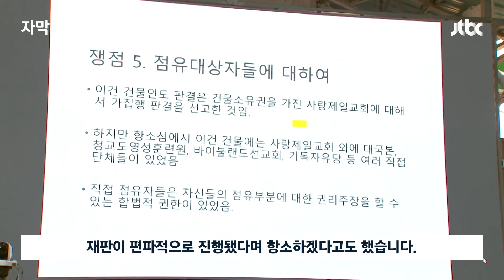[자막뉴스] "판사님, 나 당신 고발할거야"…전광훈 목사가 내지른 '음모론' / JTBC News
넓은 공터에 덩그러니 건물 하나만 남아있습니다. 알박기 논란이 불거진 '사랑제일교회'입니다. 재개발로 주변이 철거되는 와중에 홀로 버티고 있는 겁니다. 사랑제일교회는 보상금 문제로 재개발조합과 다툼을 벌여왔죠. 당초 서울시 평가액은 82억원이었지만, 교회 측은 더 많은 돈을 요구했습니다.

전광훈 씨는 지난해 심지어 이렇게 얘기했습니다. "우리 교회 여기서 3년 동안 집회하면 1000억 돈 더 생긴다" 그래서 대법원이 교회 건물 비워주라고 결정해도 계속 버텼죠. 법원이 강제 집행 나설 때마다 강력하게 저항했습니다. 신도들은 화염병과 돌을 던졌고, 심지어 쇠파이프를 들고 집행을 막아 세웠습니다. 이들 신도 10여명이 3년 만에 실형을 선고받고 법정구속됐습니다. 사랑제일교회 측은 2일 기자회견을 열고 악의적인 판결이라고 반발했습니다.